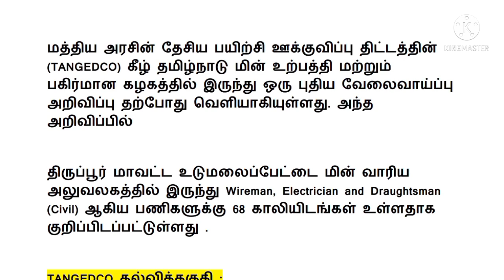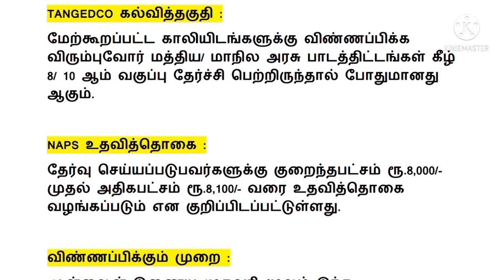Tangedco jobs tamilnadu 2021/tneb/tneb recruitment 2021